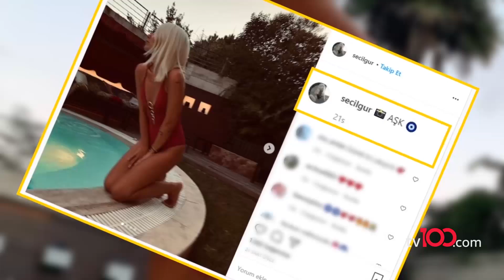Serdar Ortaç, eski eşi Chloe Louhgnan'a 500 bin lira mı teklif etti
Serdar Ortaç eski sevgilisi Seçil Gür ile barıştı. Sahilde bisikletle tur atarken görüntülenen Serdar Ortaç'ın acılı şarkılar dinlemesi dikkat çekti.

Seçil Gür ile barıştığı için mutlu olduğunu söyleyen Ortaç, ayrıldığı eşi Chloe Loughnan'a yanında kalması için 500 bin tl teklif ettiği iddialarına yanıt verdi.

tv100 uydu bilgileri:

TÜRKSAT 4A
Frekans: 12729
Sembol: 30000
Polarizasyon: V (Dikey)

tv100 Kablo TV, DIGITURK, Turkcell TV+ ve DSMART platformlarında da 37. kanaldan, tivibu 51. kanaldan, Vodafone TV'de ise 36. kanaldan izlenebilir.